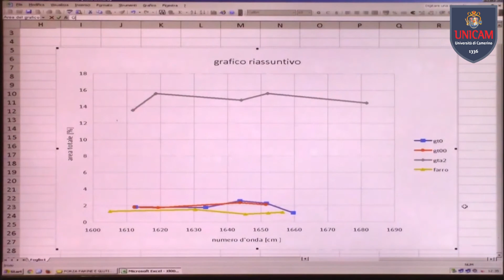STUDENTI ECCELLENTI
Studentessa Unicam in partenza per Dubai
Dopo aver conseguito il diploma di maturità presso l’Istituto di Istruzione Superiore Galilei di Jesi, la brillante studentessa Caterina Amichetti ha scelto il corso di laurea Unicam in Chimica e Tecnologia Farmaceutiche ed ha anche ottenuto l’ammissione al percorso di ec-cellenza della Scuola di Studi Superiori “Carlo Urbani”. Caterina aveva già dimostrato la sua qualità ed il suo valore lo scorso anno quando ha realizzato un progetto per il concor-so nazionale “I Giovani e le Scienze”, che è stato selezionato e che avrà l’opportunità di presentare a Dubai nel prossimo mese di febbraio